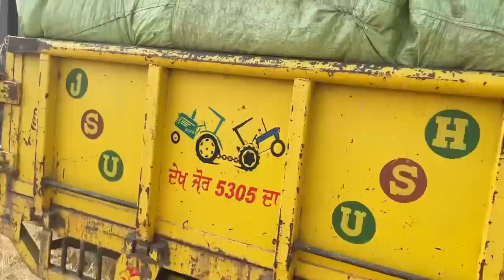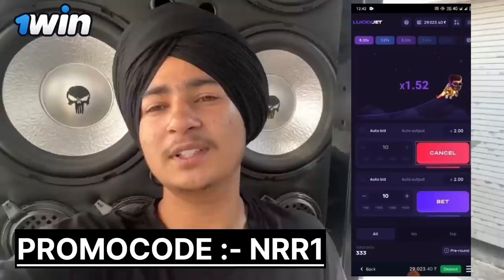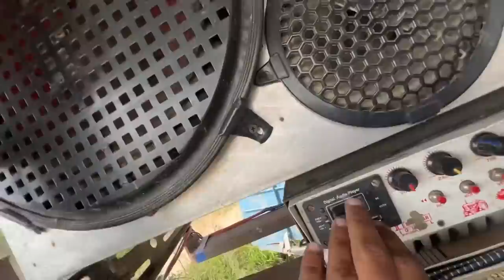Guri alla tractor v 🔥 krta khada ❤️😂//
Register on 1win & start earning money 💵

Play your favourite games like Lucky Jet and win a lot of Money

What are you waiting for ? Just download One win from this link and Start your own KheloBindaas Version